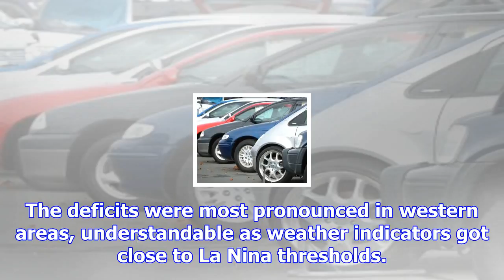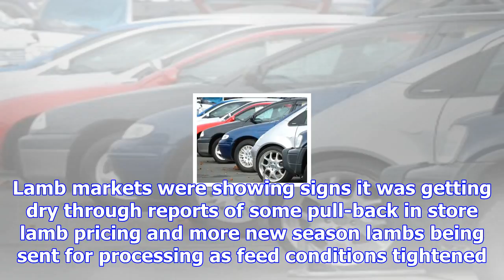Concern dry weather may affect economy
The risk of continuing dry weather across much of New Zealand needs close watching because of the ef...